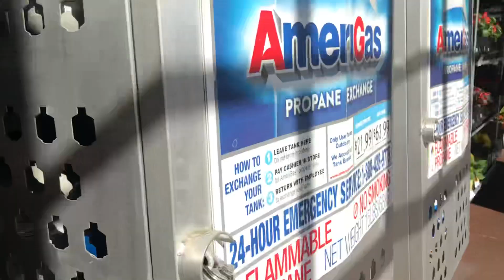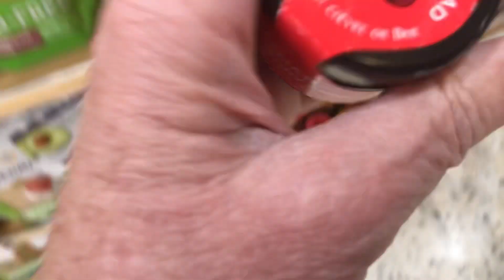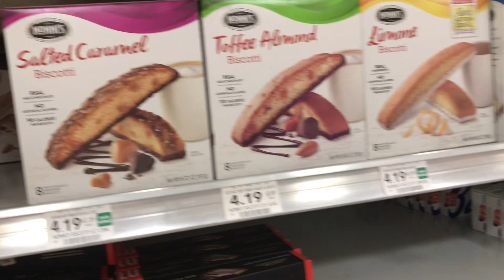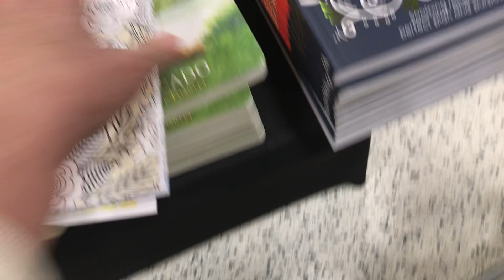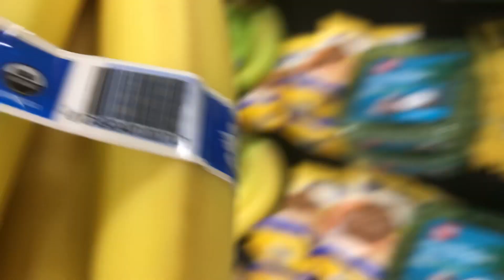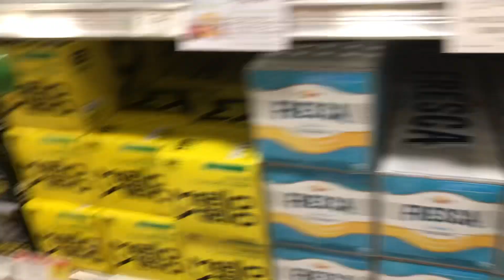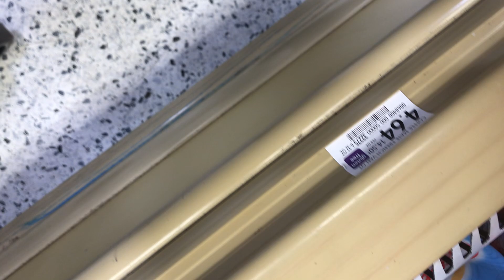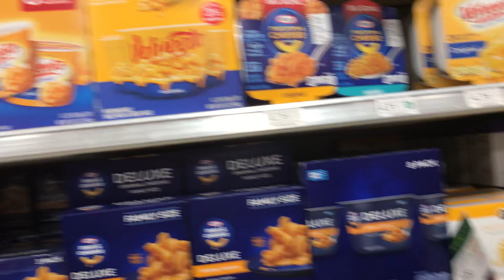FUN 🤩 PUBLIX SHOPPING